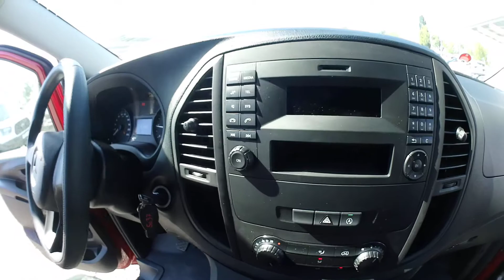Mercedes Vito 110cdi L2H1/ klima/ ČR/ 1.majitel/ záruka! - 168